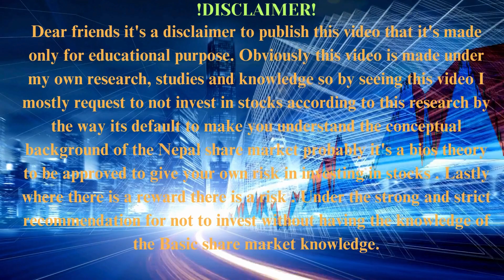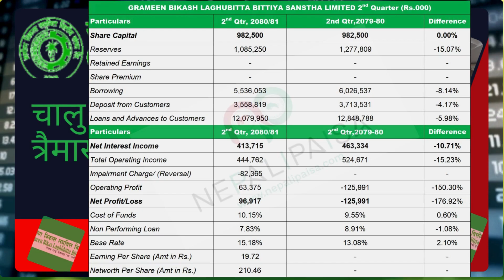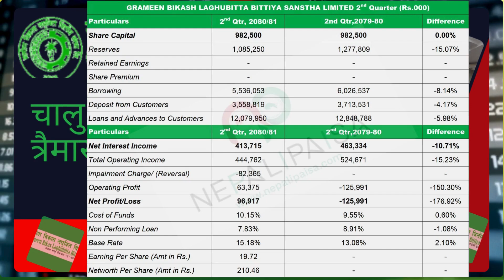GBLBS Quater report2nd 2080/81#|HRL announces dividend|Stock Market Analysis |Share Market News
लगानीकर्ता महानुभावहरु, यो भिडियो उपलब्ध तथ्यंकहरुलाई आधार मानेर तयार गरिएको हो । यो भिडियो शैक्षिक प्रयोजनन र ज्ञानमुलक जानकारीका लागी तयार गरिएकोले यस भिडियो को आधार मा जोखिमयुक्त शैयर बजारमा लगानी नगर्नुहुन अनुरोध गर्दाछु । लगानी गर्नुअघी आफ्नो अध्यान र जोखिम वहन गर्ने क्षमताको आधारमा मात्र लगानी गर्नुहोला । धन्यबाद

@churamani983, @churamani983, @churamani775,Stock Technical View Share, Share ideas , Today Share Price Chart Analysis, Technical Analysis, Latest Chart Analysis ,Different Way to Chart Analysis Different ,Way to Technical Analysis Nepal Share Market ,Nepal Share Market News ,Nepali Share Bazar, Share Market Nepal,Nepali Share Market ,Mero Share ,Share Market ,Nepali Share Bazar News, Share Bazar News Nepal Stock Exchange , Online Trading ,Nepal Share Market Interview Nepali Paisa ,Share Sansar ,Share Hub ,SS Pro How to Invest in Nepal Share Market Ajay Singh Thapa, Vishnu Prasad Bashyal , Ram Hari Nepal, Sandeep Chaudhary, Shiva Chandra Don Shubas Chandra Bhattarai , Bipin Kandel , Raju Karki,Chhote Lal Rauniyar, SEBON ,Chukul App NEPSE Technical Analysis ,NEPSE Chart Analysis ,Technical Analysis Class ,Technical Analysis Course, NEPSE Update, NEPSE Chart ,NEPSE Chart Analysis, NEPSE Technical Analysis, Today Technical Analysis of NEPSE, Stock Analysis NEPSE Analysis NEPSE Analysis By Ajay Singh Thapa, NEPSE Analysis by Subash Karki, NEPSE Analysis by Ram Hari Nepal, NEPSE Analysis by Sandeep Chaudhary, NEPSE Analysis by Bishnu Prasad Bashyal , Technical Analysis of NEPSE ,Fundamental Analysis ,Nepal Stock Market Analysis ,Company Analysis ,Technical Analysis of Stock Market In Nepal NEPSE Daily Update Fundamental Analysis Vs Technical Analysis How to Do Fundamental Analysis of Companies? IPO, Upcoming IPO,IPO in Nepal ,IPO in pipeline, How to fill ipo ? FPO ,Mutual funds , Stock Exchange Live Share Market News Nepal TMS TMS Online Mero share CDSC About Share Market in Nepal Secondary Share Market in Nepal Nepal Share Stock Share Karobar Nepal Nepali Share Market News Primary Share Market in Nepal Nepal Ko Share Bazar IPO Result Commercial Banks Development Banks Others Life Insurance Non-life Insurance Non Life Insurance Hotel and Tourism Finance Investment Hydropower Manufacture, Manufacturing and Processing Microfinance ,Mutual funds CDSC CDS and clearing house Corporate Debenture Compounding Growth , averaging ,Zero investment , investment Securities Board of Nepal Artha Sarokar Arthasansar Lagani Ko Sagar Stock Info Random Discussion Right Share , Approved Right Share , Right Shar Banks Development Banks Others Life Insurance Non-life Insurance Non Life Insurance Hotel and Tourism Finance Investment Hydropower Manufacture, Manufacturing and Processing Microfinance ,Mutual funds CDSC CDS and clearing house Corporate Debenture Compounding Growth , averaging ,Zero investment , investment Securities Board of Nepal Artha Sarokar Arthasansar Lagani Ko Sagar Stock Info Random Discussion Right Share , Approved Right Share , Right Shar
Watch another video published
• HIDCL सम्बन्धी सम्पूर्ण जानकारीNEPSE... • BOOK VALUE भन्दा सस्तोमाPRVU बैंकको... • JBLB यो BULL मा 3000 पुग्छ। LONG TERM... • Bull inviting stocks NABIL and NICA b... • बुक वल्युको मल्यमा आहीले नकीने कहीले ... • भविष्यमा प्रबल सम्भावना बोकेको कम्पनी... • Sanima bank analysis | Sanima ko 13... • NIFRA Fundamental Analysis FY 2079/80...